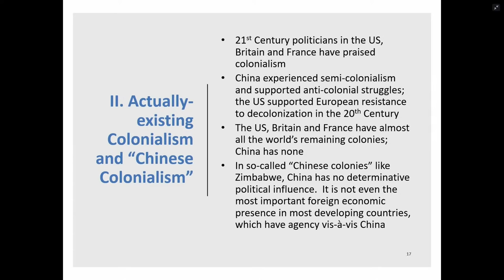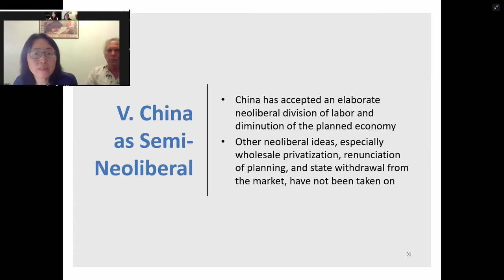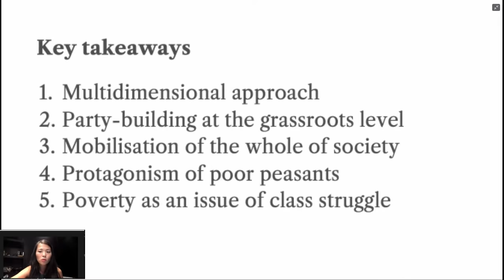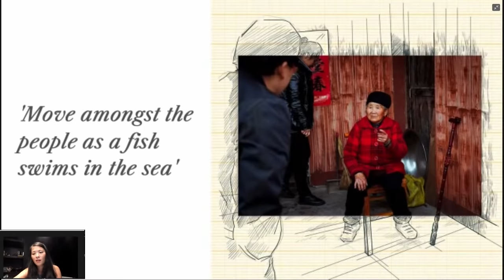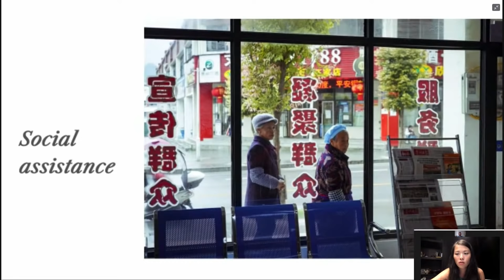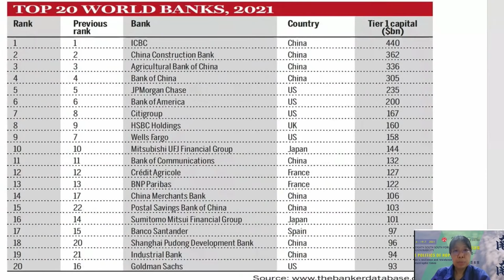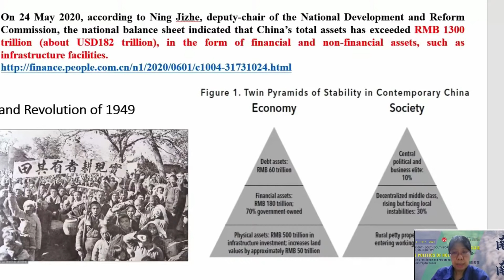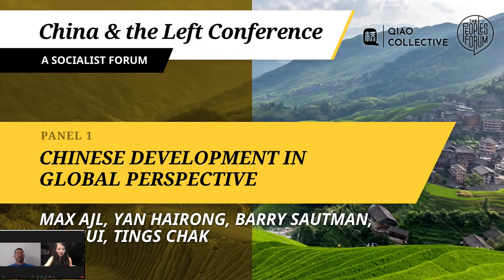Chinese Development in Global Perspective | China and the Left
At the conference China and the Left: A Socialist Forum held on September 18, 2021 hosted by Qiao Collective at The People’s Forum in New York City, Yan Hairong, Barry Sautman, Max Ajl, Sit Tsui, and Tings Chak discuss various topics related to China’s internal and external policies in a panel titled, “Chinese Development in Global Perspective.” Each speaker delivered a talk on the panel moderated by Qiao Collective.

• YAN HAIRONG AND BARRY SAUTMAN – China, Colonialism, Neocolonialism, and Globalized Modes of Accumulation
• MAX AJL – The Early Chinese Path as a Model for Third World Development
• SIT TSUI – Confronting the Triple Trap in China
• TINGS CHAK – Poverty Alleviation in China
• MODERATOR: QIAO COLLECTIVE

The conference was a one-day convening of organizers, scholars, and journalists whose work grapples with questions of Chinese socialism, Western imperialism, Global South internationalism, and the renewed Cold War consensus taking hold in the West. Speakers and events analyzed current trends in U.S.-China relations, Chinese development, and international relations through a socialist, anti-imperialist lens. The conference provided a space for those invested in challenging the rise in U.S.-led imperialist aggression on China to meet, strategize, and discuss.

ABOUT ‣ Qiao Collective is a collective of diaspora Chinese challenging U.S. aggression and shining a light on Chinese socialism and internationalism.

Yan Hairong teaches at Hong Kong Polytechnic University. Her research interests include China-Africa links, racialization of labor, China’s agrarian change, and collective and cooperative rural economy. She is the author of New Masters, New Servants: Migration, Development, and Women Workers in China (Duke U Press 2008) and has co-authored East Mountain Tiger, West Mountain Tiger: China, Africa, the West and “Colonialism” and has contributed to IPES-Food (till December 2020) and the food sovereignty network in China.

Barry Sautman, a political scientist and lawyer at the Hong Kong University of Science & Technology, has worked on ethnic politics in China, including ethnic policies, the Tibet and Xinjiang issues, and relations between Hong Kong people and mainland Chinese. He co-authored with Yan Hairong, Localists and ‘Locusts’ in Hong Kong: Creating a Yellow-Red Peril Discourse (Baltimore: University of Maryland Series in Contemporary Asian Studies, 2015). They also research China/Africa political economy and interactions between Chinese and Africans, most recently publishing 中国在非洲: 话语与现实 (China in Africa: Discourses and Reality) (北京: 社会科学文献出版社2017).
Sit Tsui (Jade Margaret) is an associate professor at the Institute of Rural Reconstruction of China, Southwest University, China. She is board member of Asian Regional Exchange for New Alternatives (ARENA), and one of the Founding Members of the Global University for Sustainability. She has been actively involved in the rural reconstruction movement in China since 2000.

Tings Chak 翟庭君 is an internationalist activist and artist, trained in architecture. After emerging from migrant justice movements in Toronto, Canada, she has been working with diverse working class movements across the Global South. She is currently based between São Paulo and Shanghai, contributing to popular political education projects and crafting designs towards a socialist future. She leads the Art Department of Tricontinental: Institute for Social Research. Her current research focuses on the art of national liberation struggles, and the horizons that gives for the movements of today.

Max Ajl is a postdoctoral fellow at the Rural Sociology Group at Wageningen University and an associated researcher at the Tunisian Observatory for Food Sovereignty and the Environment. His articles have been published in the Journal of Peasant Studies, Review of African Political Economy, and Globalizations. He is an associate editor at Agrarian South. His book, A People’s Green New Deal, was published in 2021 with Pluto Press.